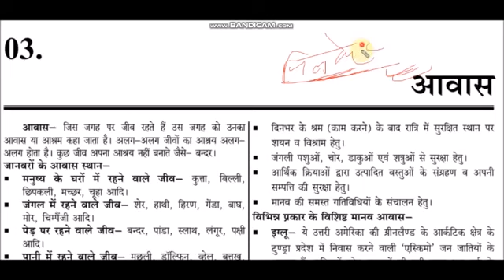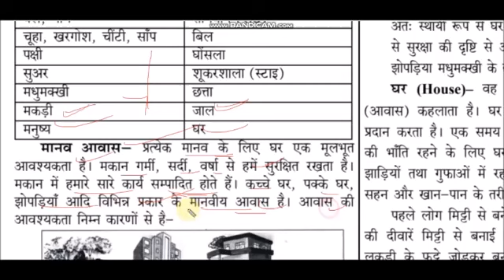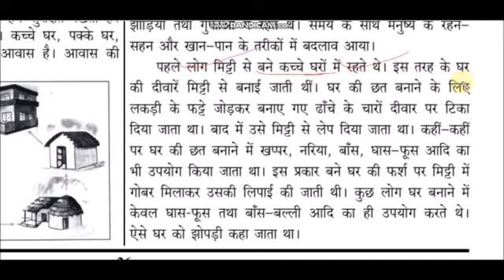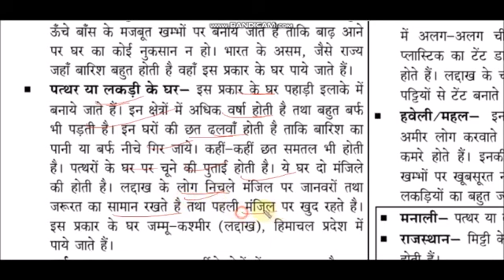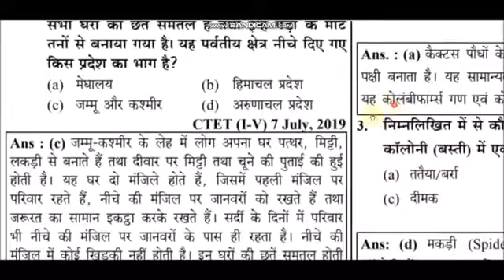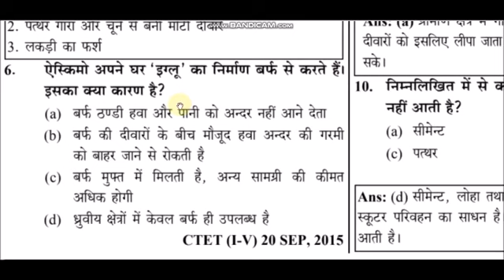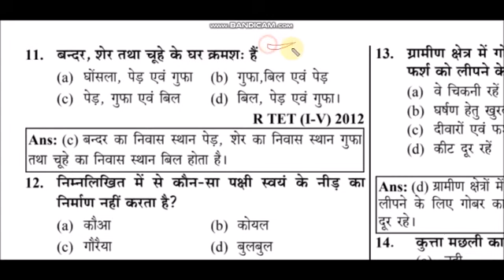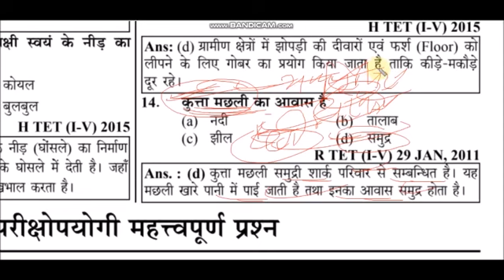🔴#2022#MP TET ENVIRONMENT पर्यावरण PRACTICE 02#ctet |MPTET GRADE 3 पर्यावरण Part 2 House आवास